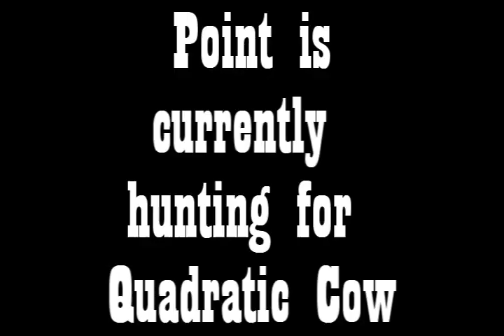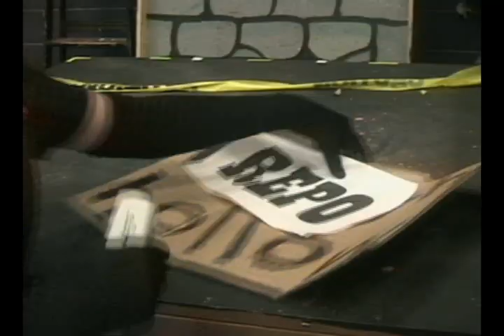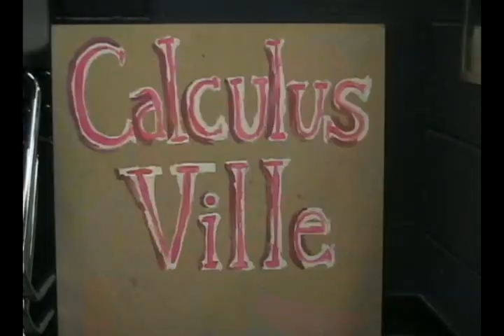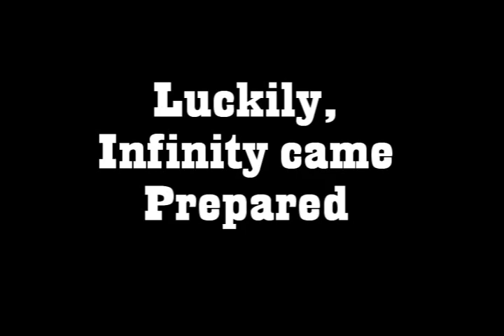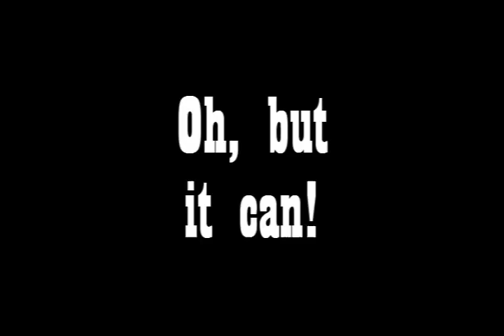Infinity:A Math Western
Infinity goes to the Vectors home where she discovers that the Vectors aren't able to pay their mortgage.Will Infinity be able to save the day and find a way to help the Hillbilies?